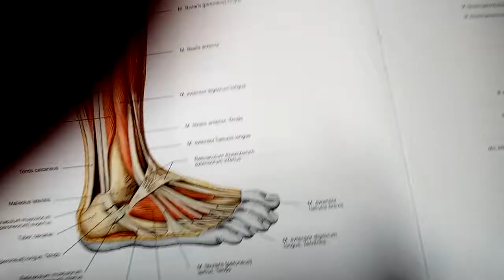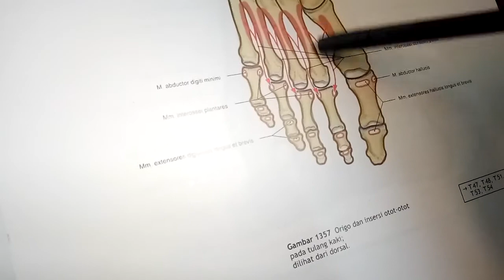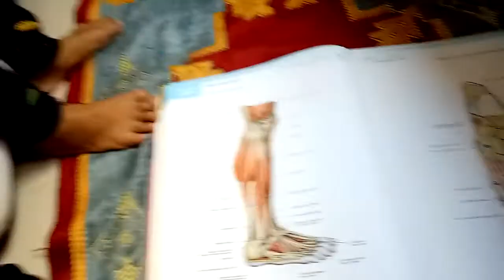Keistimewaan Titik Akupunktur (Acupoint)